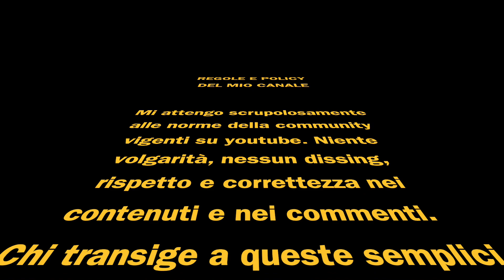NAPOLI - JUVENTUS PRE PARTITA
Partita di ritorno senza aver giocato l'andata.